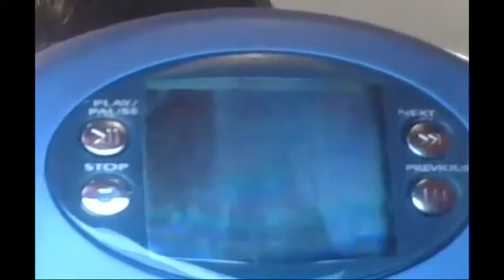Hilary Duff A Day In My Life Available Now Only On Videonow